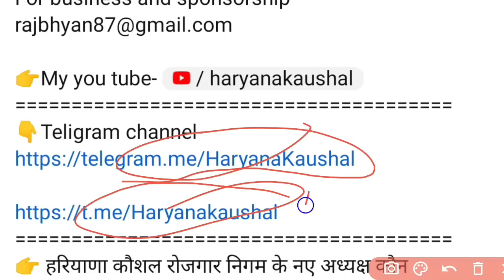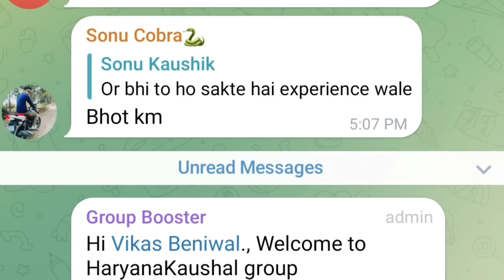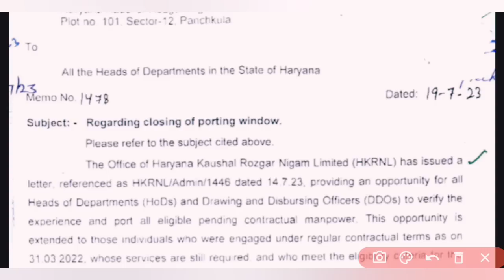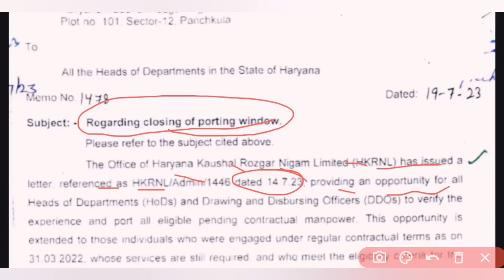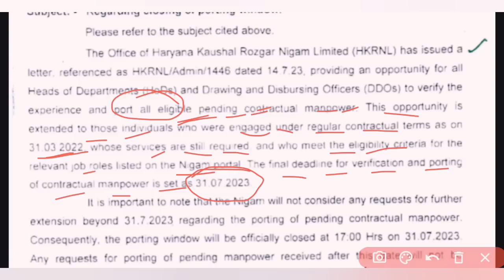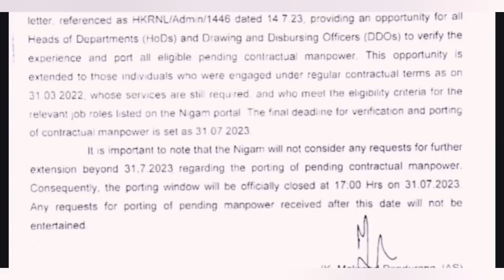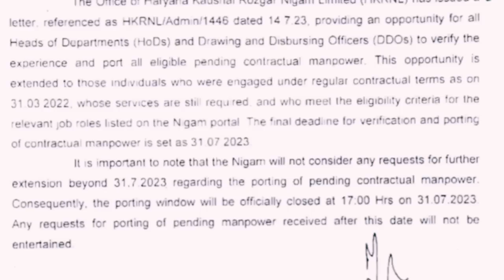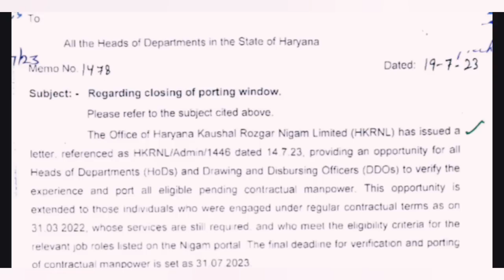HKRNL ने सभी Departmento को दिए आदेश ll Porting windows close होगी ll लाखों कच्चे कर्मचारी ll